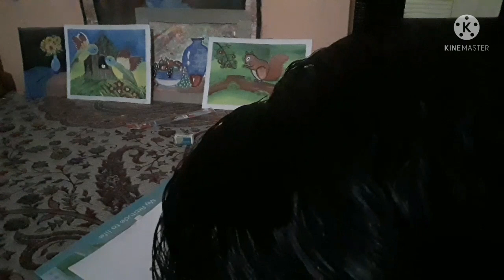Draw and colour Apple,banana